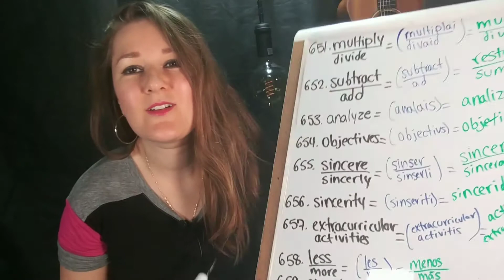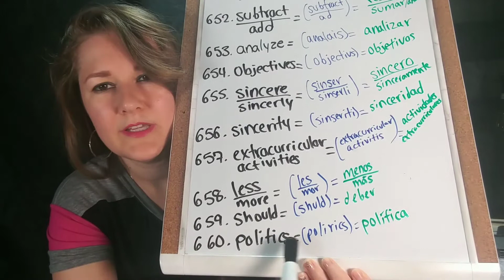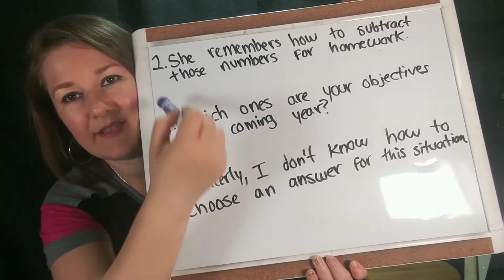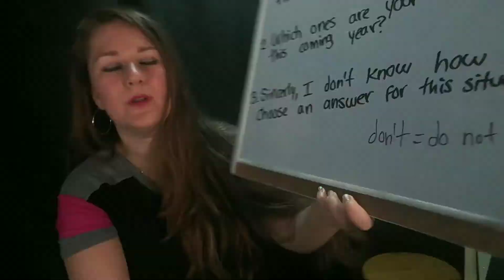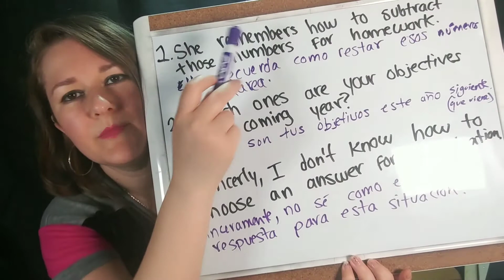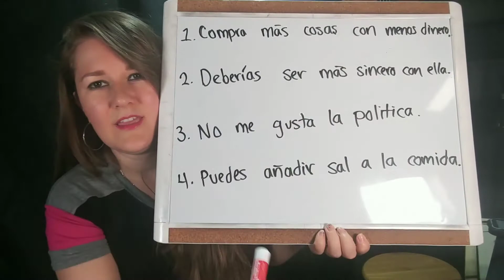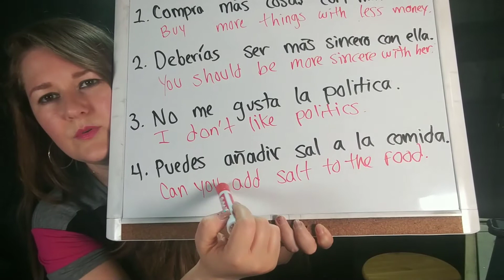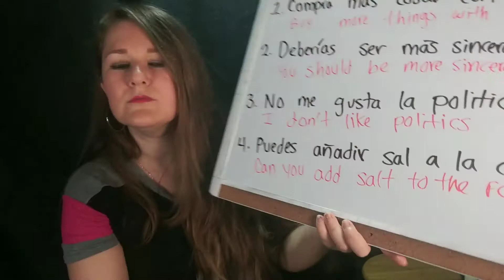LECCIÓN#66- Aprende inglés rápido en este video 😁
curso de inglés, palabras inglés,